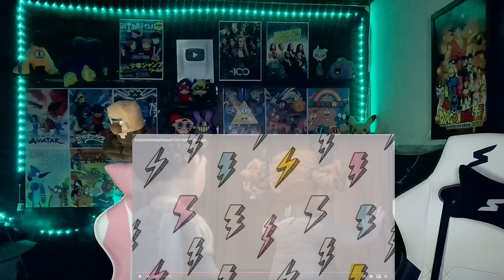OS BOXTROLLS FILME COMPLETO